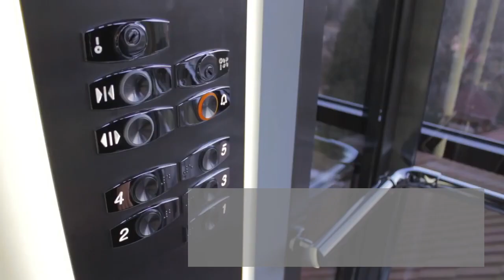Branding Video | Client: Singapore Engineers and Elevator | 51 sec. Video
Client: Singapore Engineers and Elevator
Duration: 51 seconds
Agency: Creative Advertiser
Video type: Promotional Video

𝟐𝐃 𝐀𝐧𝐢𝐦𝐚𝐭𝐢𝐨𝐧 𝐯𝐢𝐝𝐞𝐨
𝐌𝐨𝐭𝐢𝐨𝐧 𝐆𝐫𝐚𝐩𝐡𝐢𝐜𝐬 𝐯𝐢𝐝𝐞𝐨
𝐈𝐧𝐟𝐨𝐠𝐫𝐚𝐩𝐡𝐢𝐜𝐬 𝐯𝐢𝐝𝐞𝐨